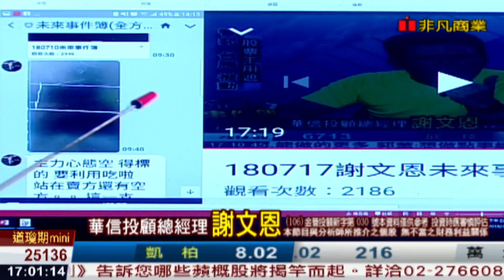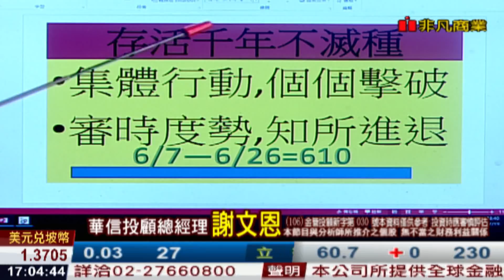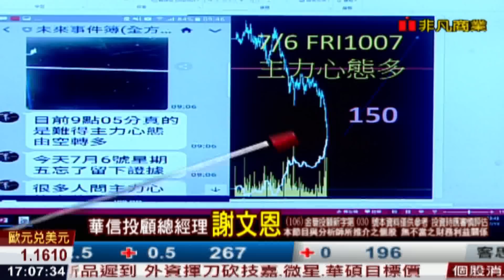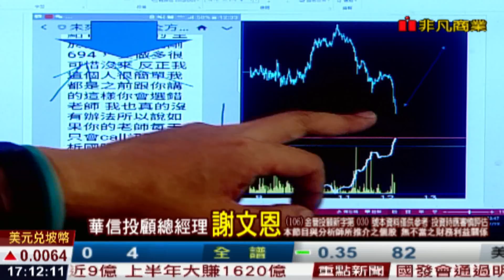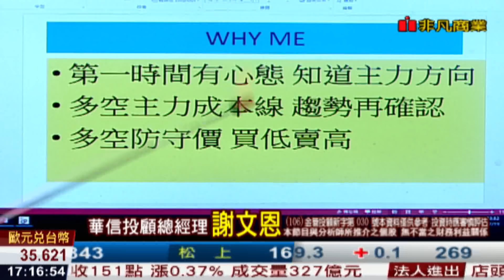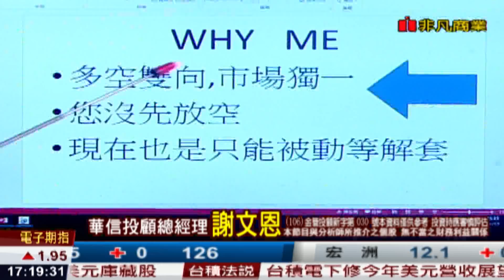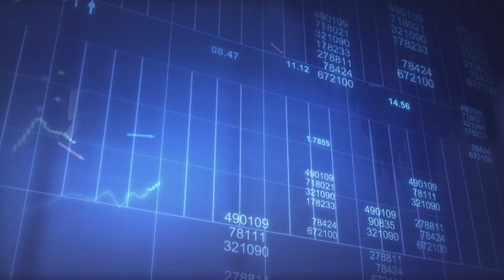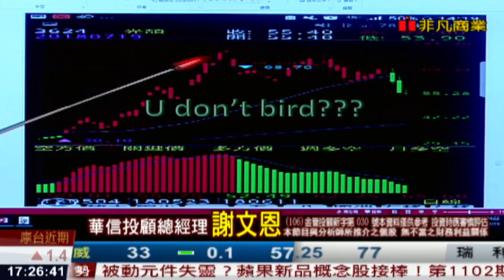180719謝文恩未來事件簿